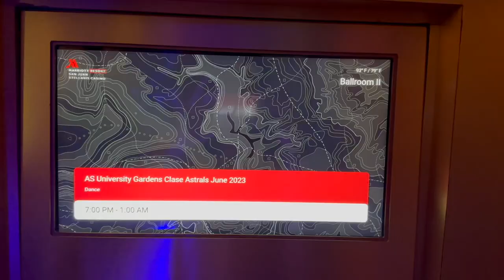VLOG| ASÍ SON LOS PROM EN PUERTO RICO 🇵🇷 | TURISTAS EN EL CONDADO👙 | 🏡FAMILY VLOG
👇 Por Favor Recuerden 🫶

🌟 MUCHOS LIKES!
🌟 COMPARTAN!

Recuerda darle LIKE a los videos 👆🏻